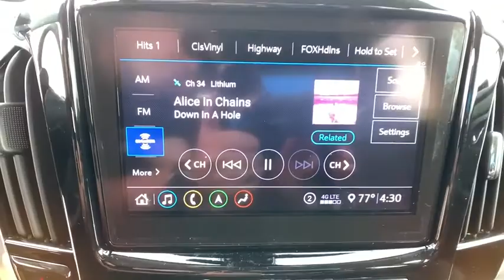2020 Chevrolet Traverse Carson City, Reno, Yerington, Northern Nevada, Elko, NV 20-0915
Mosaic Black Metallic New 2020 Chevrolet Traverse available in Carson City, Nevada at Champion Chevrolet Reno. Servicing the Reno, Yerington, Northern Nevada, Elko, NV area.